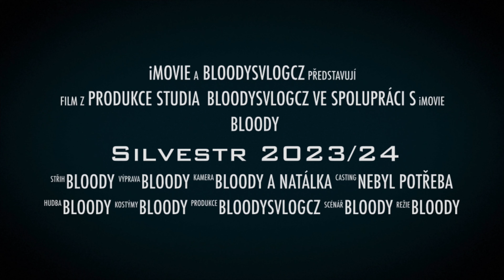Silvestr 2023/24 (2024) CZ 4K trailer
Již brzy!